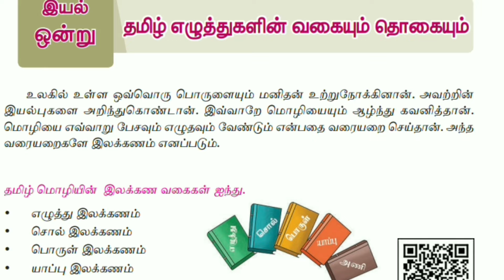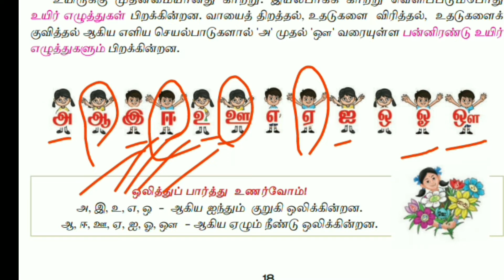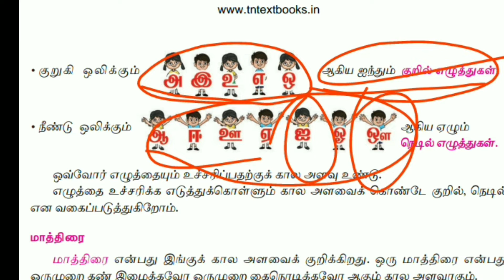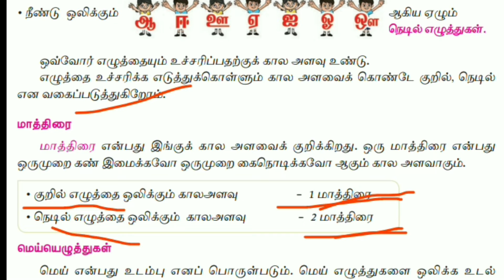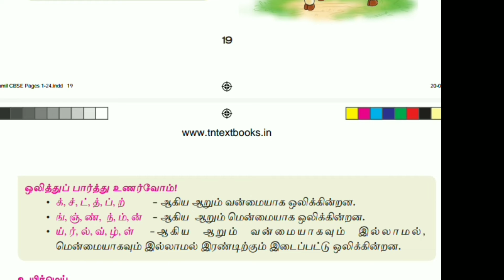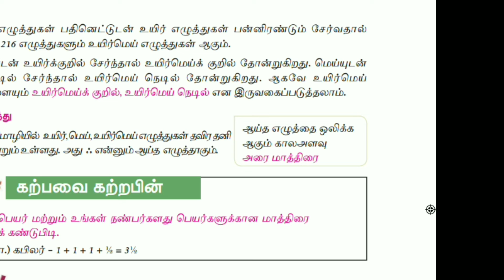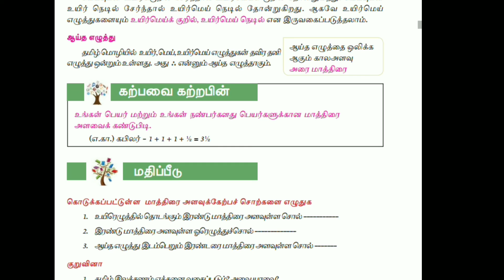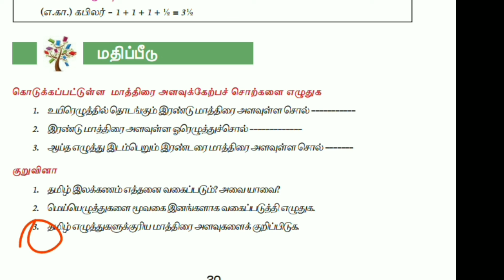6th tamil/term 1/ ஆறாம் வகுப்பு இயல்-1 இலக்கணம் /Group exam/TNPSC exam @Manavai banu's maths